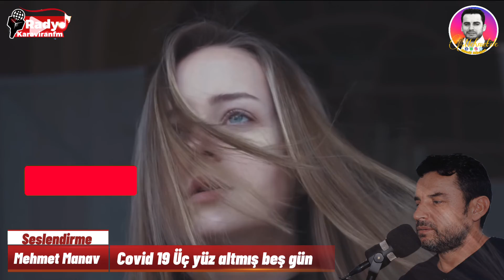"Covid19 Üç Yüz Altmış Beş Gün"...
Her zaman olduğu gibi acısıyla tatlısıyla demek isterdim ama, maalesef daha çok acılarıyla bir yılı daha geride bıraktık. İnsanlar sevdiklerini kaybetti ve kaybetmeye devam ediyor. Ayrı düştüler. Özlem içindeler. Sarılmak unutuldu. Önce onlara özlemek sarılmanın yarısıdır diyerek bir teselli verelim.Güzel bir Eser seslendirmek istedim.
covid19 nedeniyle hayatını kaybeden Ölülerimize Allah'tan Rahmet Şuanda bu illet virüs nedeniyle hastanelerde yatan ve evlerde karantina da kalan herkese Rabbim şafi ismiyle şifa versin inşallah..